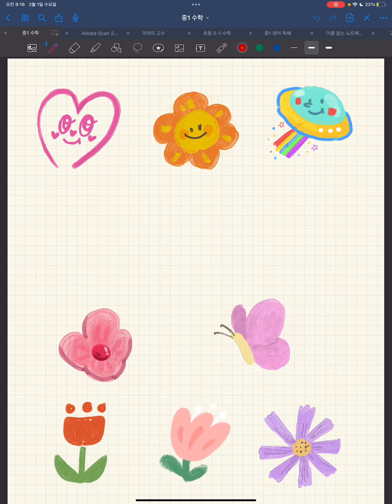중1 수학 정수와 유리수의 혼합계산 아빠랑공부@ins3782